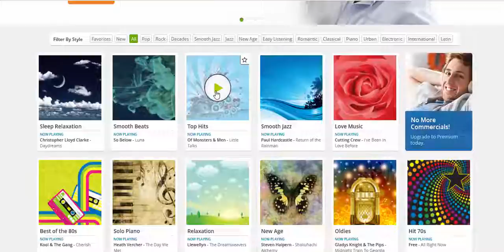ADIO Clalit easthetic RadioTunes 07 03 2016